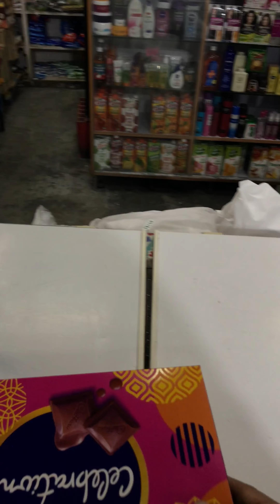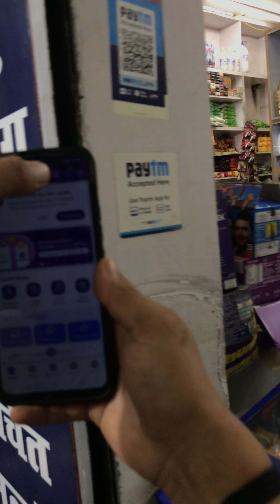😍Cute sister ke birthday🎂 pr full party celebration🎉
6ix9ine - Shaka Laka (feat. Kodak Black & Yailin la Mas Viral) (Official Visualizer) - YouTube

Prince Harry’s memoir 'Spare' mocked in viral video - YouTube

REVEALED - How the Manipur Viral Video Exposed a Political Coverup by the Govt. | Akash banerjee - YouTube

Kaushik Deka Explains How The Viral Video From Manipur Was Under Wraps For More Than 2 Months - YouTube

Manipur GangRape Viral Video Ka Sach? Mumbai Delhi Sab CHUP ?? mastershifuji - YouTube

Gadar2 Official Trailer | 11th August | Sunny Deol | Ameesha Patel | Anil Sharma | Zee Studios - YouTube

CAPTAIN MILLER -Teaser | Dhanush | Shivarajkumar, Sundeep Kishan, Priyanka Mohan | Arun Matheswaran - YouTube